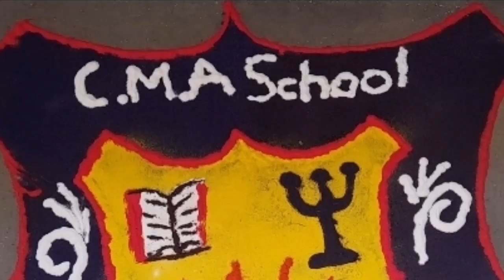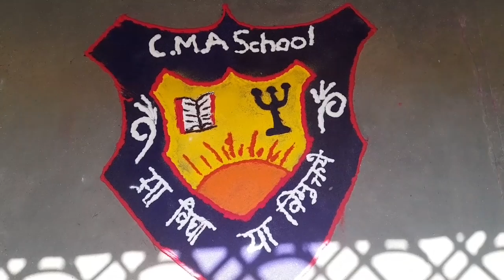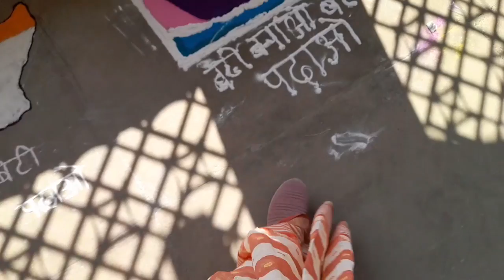Rangoli Competition in C.M.A. School @Seema Soni